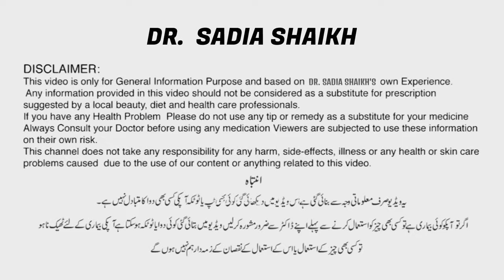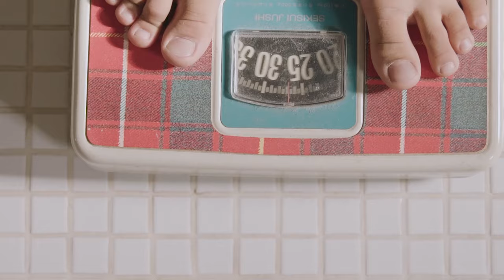3 Science Based Step for Quick Fat Loss by Dr. Sadia Shaikh | Female Hormonal Issue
3 Science-Based Step for Quick Fat Loss by Dr. Sadia Shaikh